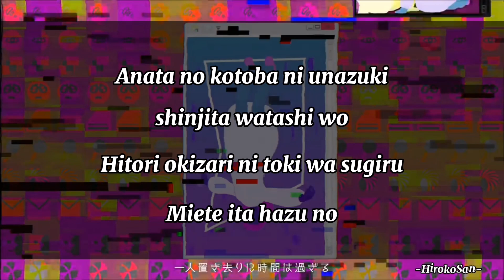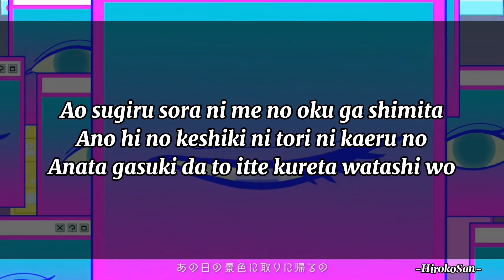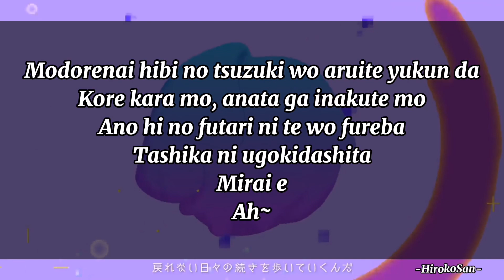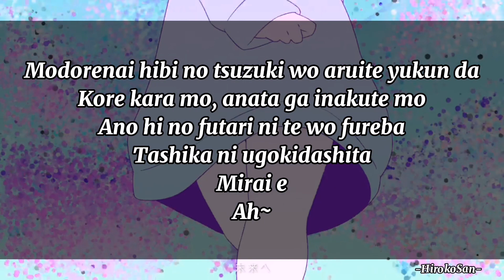Halzion (Karaoke Version) - YOASOBI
Credit to :-